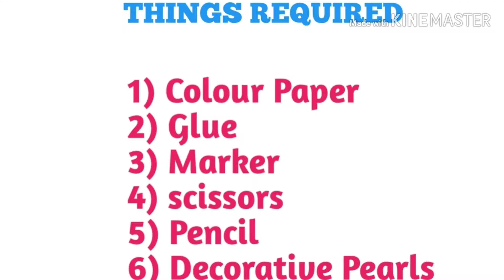Handmade Beautiful Birthday Pop Up Card Making/Handmade Birthday Pop Up Card Idea/Ruks Art N Craft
Today we will learn about another easy to make greeting card, to make this handmade greeting card you will require the following things :
1) Colour Paper
2) Decorative pearls
3) Glue
4) Marker
5) Scissor
Craft by Ruks Art N Craft